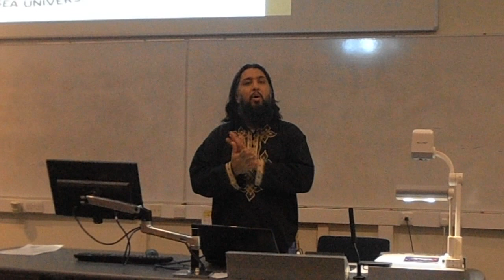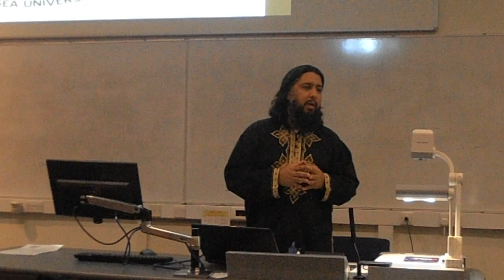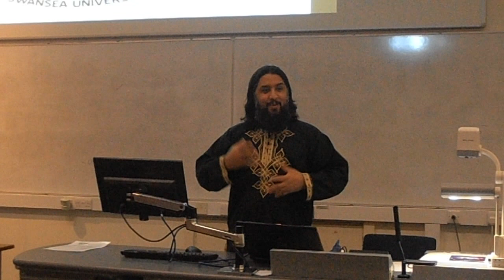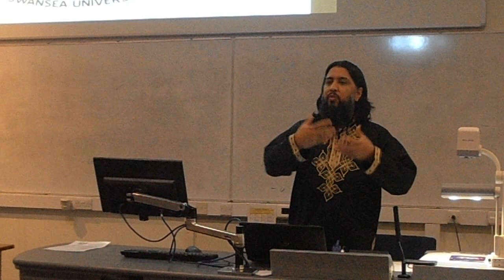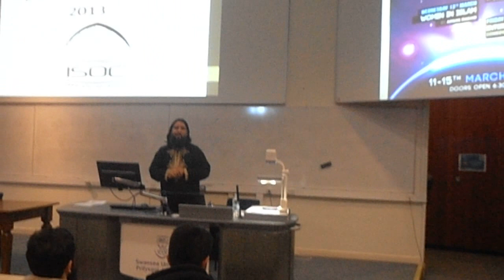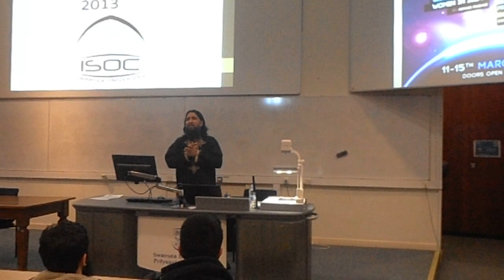Prophet Muhammad(pbuh) Mercy to Mankind, Jalal Bin Saeed,-Swansea ISOC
Part of Swansea university Islamic Society Discover Islam week 2013 evening lectures taking place in Faraday Lecture Theature, Swansea University.

The talk about Prophet Muhammad(peace be upon him) by Jalal Bin Saeed covering the prophet story before and after the prophet-hood and the revelations and how great he was as a person in various stages of his life as a leader, husband, politician,etc demonstrating his mercy to the whole humanity from God.